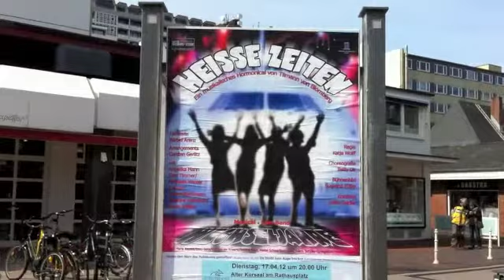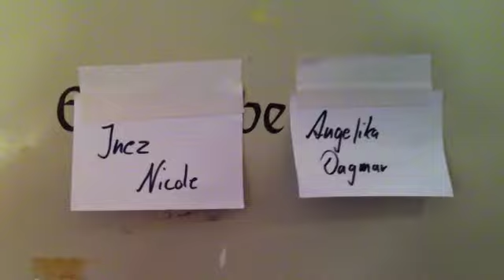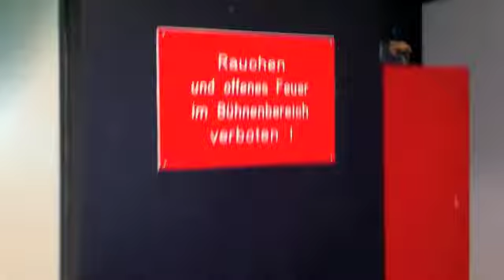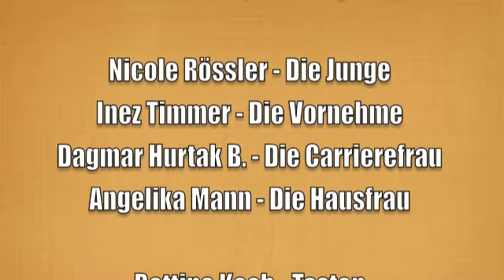Inez Timmer & Heisse Zeiten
"Heisse Zeiten, Wechseljahre" on Tour. Sylt 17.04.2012.